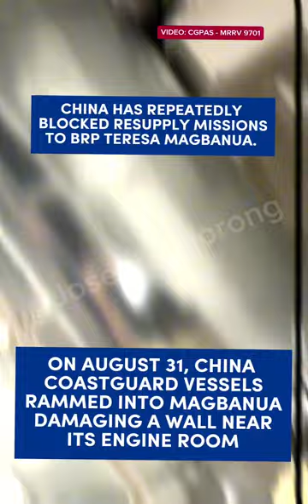China’s harassment in Escoda Shoal has cut off supplies to crew members of BRP Teresa Magbanua.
WATCH: China’s harassment in Escoda Shoal has cut off critical food and water supply to more than 60 crew members of BRP Teresa Magbanua.

In videos provided to GMA Integrated News, they were shown collecting rainwater and water that condensed from air conditioning units to drink.

They have also subsisted on rice porridge dashed with salt and pepper for taste for weeks prior to the decision to return to Palawan, Sunday, Sept. 15, 2024. | via Joseph Morong/GMA Integrated News